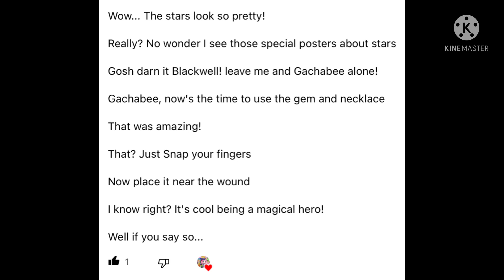Lines for @Gachabee 20